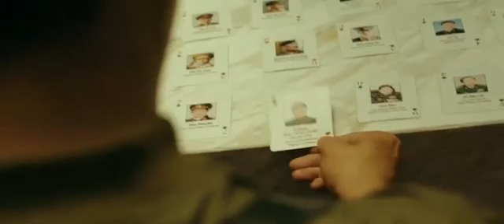take point trailer 1